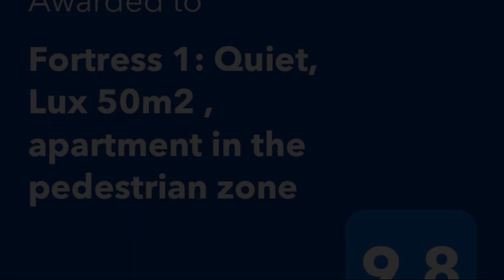Fortress 1: Quiet, Lux 50m2 , apartment in the pedestrian zone, Belgrade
About Property:
You're eligible for a Genius discount at Fortress 1: Quiet, Lux 50m2 , apartment in the pedestrian zone! To save at this property, all you have to do is sign in.
In the heart of Belgrade, set within a short distance of Republic Square Belgrade and National Assembly of The Republic of Serbia, Fortress 1: Quiet, Lux 50m2, apartment in the pedestrian zone offers free WiFi, air conditioning and household amenities such as an oven and kett...
Property Type: Hotel
Address: 22 Rajićeva Fortress 1, Stari Grad, 11000 Belgrade, Serbia
Searching For
1. Fortress 1: Quiet - Lux 50m2  - apartment in the pedestrian zone - Belgrade
2. Fortress 1: Quiet - Lux 50m2  - apartment in the pedestrian zone - Belgrade Address
3. Fortress 1: Quiet - Lux 50m2  - apartment in the pedestrian zone - Belgrade Rooms
4. Fortress 1: Quiet - Lux 50m2  - apartment in the pedestrian zone - Belgrade Amenities
5. Fortress 1: Quiet - Lux 50m2  - apartment in the pedestrian zone - Belgrade Offers and Deals
Audio Credit:
Track Title: Subway Dreams
Artist: Dan Henig